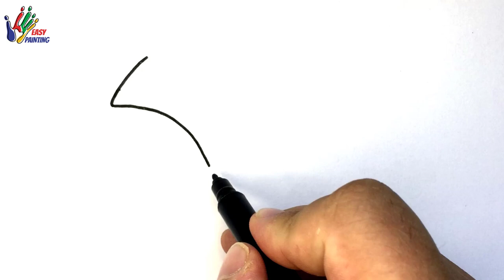Easy Drawing Motorcycle I Kolay Motosiklet Çizimi I Yarış Motorları Nasıl Çizilir?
TR Merhaba! Çizilmesini İstediklerinizi Bana Yazın.
ENG Hello there! Write Me What You Want Drawn.
FR Bonjour! Écrivez-moi ce que vous voulez dessiner.
GR Hallo! Schreiben Sie mir, was Sie gezeichnet haben möchten.
RUS Привет! Напиши мне, что хочешь нарисовать.
HND नमस्ते! मुझे वह लिखें जो आप बनाना चाहते हैं।
JP こんにちは！あなたが描きたいものを私に書いてください
ARP أهلاً بك! اكتب لي ما تريد رسمه.